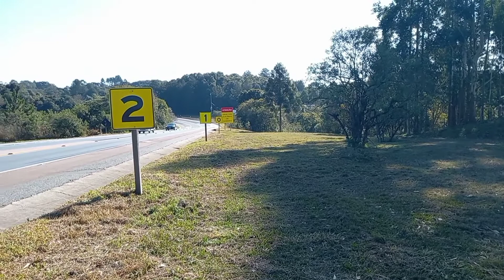CAMINHADA PRÓXIMA DA BR.